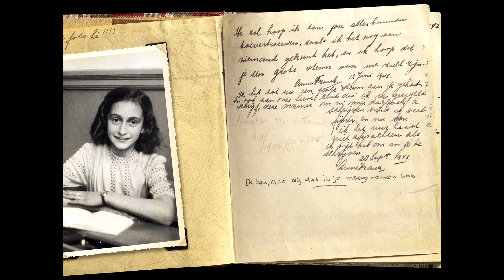2.Dünya Savaşındaki Sevimli Bir Çocuk Yüzü Anne Frank Kimdir ? Anne Frank Yaşam Öyküsü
2.Dünya Savaşındaki Sevimli Bir Çocuk Yüzü Anne Frank Kimdir ? Anne Frank Yaşam öyküsü adlı videoma hoşgeldiniz. Bu videoda holocaust kurbanı genç bir kız olan anne frank ve onun yaşam öyküsünü inceledik. Anne Frank ı kim ihbar etti. Nasıl yakalandı ? Anne Frank Nasıl Öldü ? Anne Frank ne zaman öldü ? gibi soruların cevaplarını aradık. Hepinize İyi seyirler.

Öncelikle Merhaba,

Ben Barış Bayraktar. Kanalımda merak ettiğiniz ünlülerin kim olduğunu, herkesin aklının bir köşesinde yer alan : "Ya acaba bununla ilgili bir video var mı ?" dediğiniz soruların cevabı olan bir kanal yaratmaya çalışıyorum. Şimdiden iyi seyirler. Koronasız Günler (: